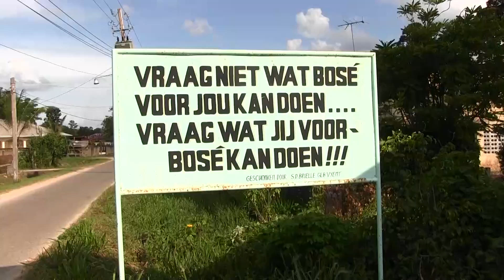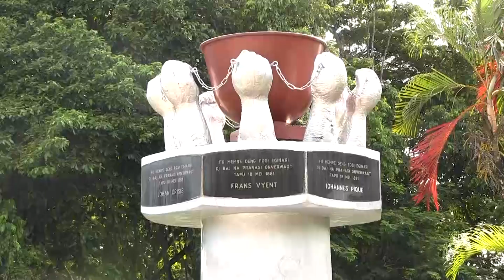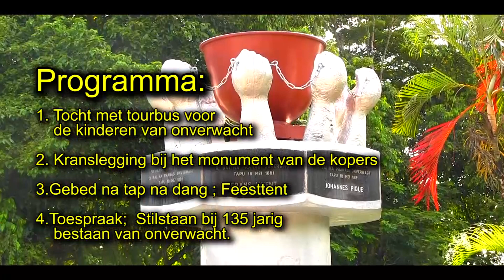Promo 135 jaar Bosse